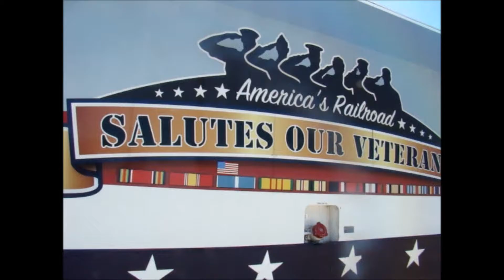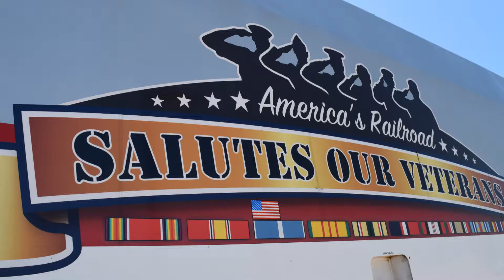Amtrak's Veteran Unit Visits Texas (5/13/16)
Pictures and video with "Star Spangled Banner" in the background of the Amtrak Veterans Unit.